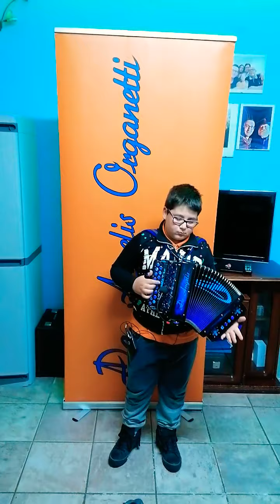Donato Carlucci _ Luna Veneziana (Palombi-Lamano)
Il piccolo Donato di soli 9 anni esegue una bellissima sirtacumbia dal titolo Luna Veneziana (Palombi Lamano)